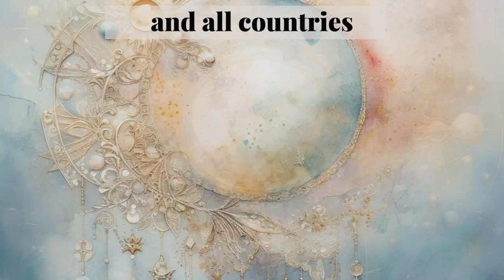"Saturday Night Live Art Shows - "Peace" Energy Art and Edesign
Welcome to Saturday Night Live Art Shows!

In creating your perfect space, energy is the foundation of everything. In this show, see an Edesign I created highlighting my "Peace"  energy art.

This series highlights a wish for peace, love, and connection between all people and countries.

Raise the vibe in your space today. Great design starts with energy.

Surround yourself with art that reminds you what is important and enhances the energy of your space and your potential.

When your space is better, you are better. When you are better, the world is better. The world needs you.  My unique Interior Design philosophy combines The ART of beauty The SCIENCE of color The ENERGY of well-being.

 Art + Science + Energy = Magic.

Elevate your living space and your potential with an ALIGNED DESIGN Consultation today. Discover the transformative power of energy art and learn how it can breathe life into your home. My Aligned Design consultation is an immersive experience, entailing a personalized Interior Design, Color, and Energy assessment, crowned with a personal energy art piece that harmonizes and enriches your space.

Embark on a journey through my comprehensive online services that encompass Interior Design, color consulting, and home staging

Explore the captivating world of my energy art showcased in this video on my Experience in the interplay of sacred geometry, energy infusion, and creativity that is the essence of each piece.

Interested in owning a unique energy art portrait? Embark on this exciting journey with me See more options for my energy art home décor on Society 6

Explore my wearable energy art on Le Galeriste or browse through my store on Vida